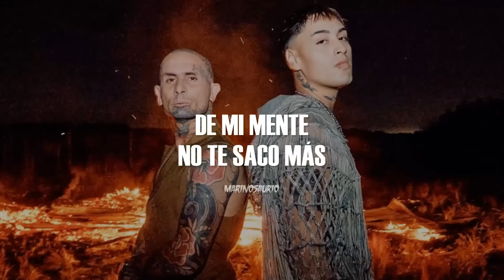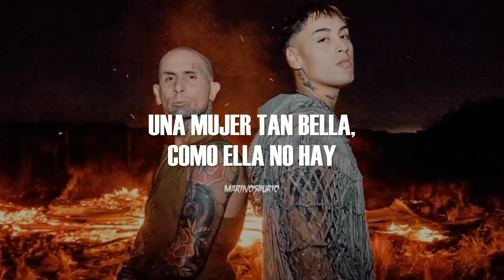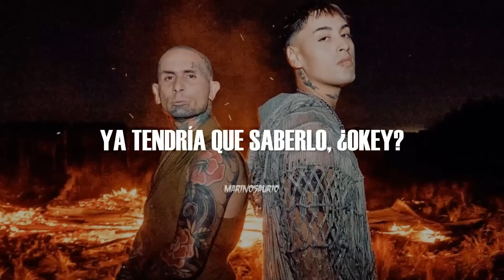Tiago PZK, Ke Personajes - Piel